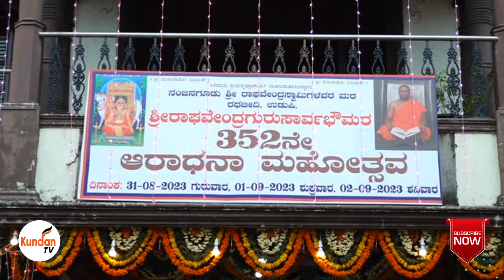shrikrishna | 2023 Raghavendra Math | ಚಿನ್ನದ ರಥದಲ್ಲಿ ವೈಭವದ 🙏ರಥೋತ್ಸವ🙏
ಉಡುಪಿಯ ರಥ ಬೀದಿಯಲ್ಲಿರುವ ಶ್ರೀ ರಾಘವೇಂದ್ರ ಮಠದಲ್ಲಿ ರಾಯರ ಮಧ್ಯರಾಧನೆ ಪ್ರಯುಕ್ತ ಪ್ರಹ್ಲಾದ ರಾಜರಿಗೆ ಚಿನ್ನದ ರಥದಲ್ಲಿ ವೈಭವದ ರಥೋತ್ಸವ. ಇದರ ಅಂಗವಾಗಿ ಪರ್ಯಾಯ ಶ್ರೀಪಾದರಾದ ಶ್ರೀ ಶ್ರೀ ವಿದ್ಯಾಸಾಗರ ತೀರ್ಥ ಶ್ರೀಪಾದರು, ಕೃಷ್ಣಾಪುರ ಮಠ ಇವರು ಹಾಗೂ ಶಿರೂರು ಮಠದ ವೇದವರ್ಧನ ತೀರ್ಥ ಶ್ರೀಪಾದರು ರಾಯರಿಗೆ ಆರತಿಯನ್ನು ಬೆಳಗಿ ರಥೋತ್ಸವಕ್ಕೆ ಚಾಲನೆ ನೀಡಿದರು. ಬೆಳ್ಳಿ ಪಲ್ಲಕ್ಕಿಯಲ್ಲಿ ರಾಯರ ಉತ್ಸವ ಮೂರ್ತಿಯನ್ನು ತಂದು ಚಿನ್ನದ ರಥದಲ್ಲಿ ಇರಿಸಿ ವಿವಿಧ ವಾದ್ಯ ಸೇವೆಗಳೊಂದಿಗೆ ಮಠದ ಮುಖ್ಯಸ್ಥರಾದ ಜಯತೀರ್ಥರ ನೇತೃತ್ವದಲ್ಲಿ ವೈಭವದಿಂದ ರಥೋತ್ಸವವನ್ನು ನೆರವೇರಿಸಲಾಯಿತು.